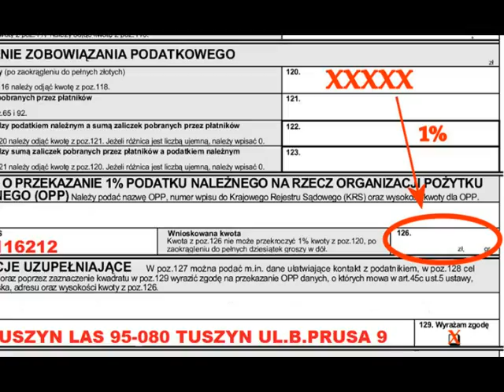Państwa to nic nie kosztuje!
Państwa to nic nie kosztuje a dla nas to wiele. Każdy grosz który otrzymujemy zostaje przeznaczony na doposażenie naszych samochodów bojowych którymi niesiemy pomoc właśnie Państwu. Dziękujemy !!!